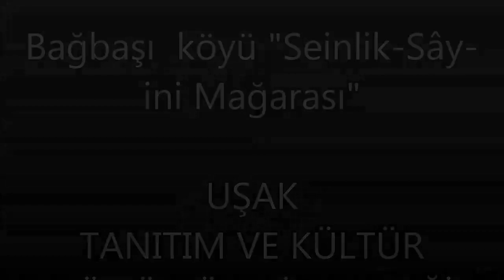Uşak, Bağbaşı Köyü Seinlik-Sây-ini Mağarası (Yer altı göleti)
"Uşak Tanıtım ve Kültür Gönüllüleri Derneği" Bağbaşı köyü "Seinlik-Sây-ini Mağarasında" incelemelerde bulundu. Etkinliğe Uşak üniversitesinden, Yrd.Doç.Dr. Selahattin POLAT hocamız da katılarak mağara hakkında bilgiler verdi.